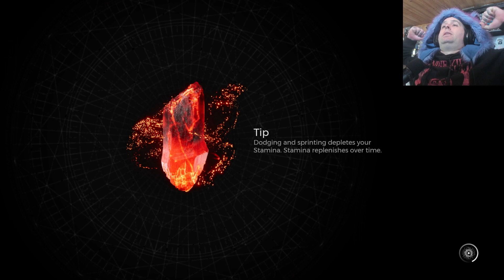MY FIRST BOSS ENCOUNTER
ITS FINALLY HERE, come join the chaos on my first playthrough of Remnant II. of course we chose the handler archetype.

As always, Lifes too short to be normal so stayweird and embracethechaos that is life.